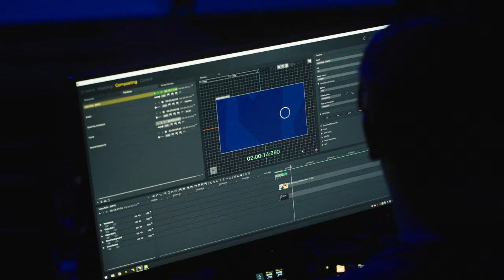SEASON OPENER easyCredit BBL Saison 2024/24 - AFTERMOVIE 🎬🏀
Der SeasonOpener der 59. Spielzeit der easyCreditBBL war special! 🤩
Hier kommt das entsprechende Aftermovie. 🎬🏀

🎥 Anton Geretzki